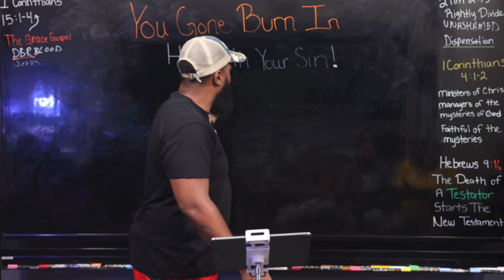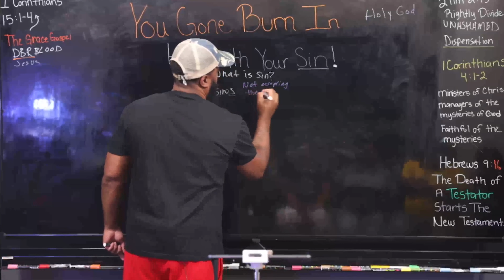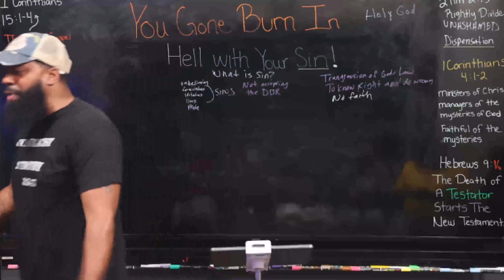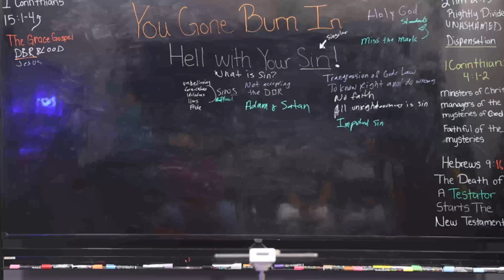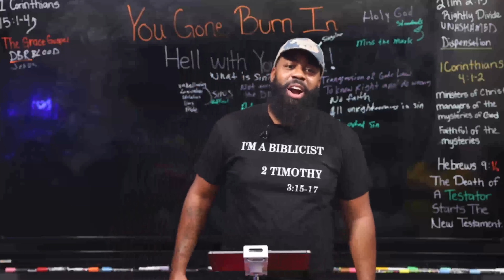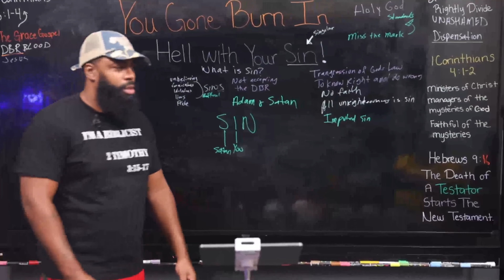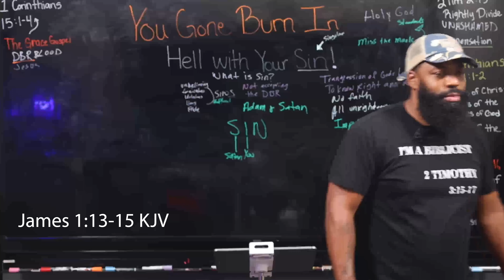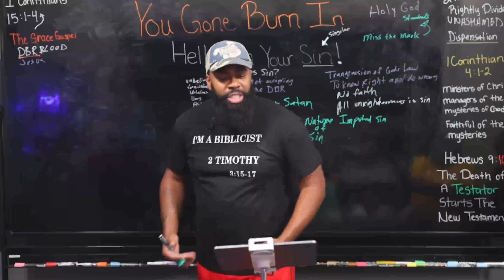YOU GONE BURN IN HELL WITH YOUR SIN PART 1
Hell is a place where all sin is fully destroyed FOR EVER!

THERE'S ONLY ONE SIN THAT PUT YOU IN HELL...AND ITS NOT WHAT YOU THINK!

Join me in this 8 part teaching series as we discover the ONLY sin that puts you in HELLFIRE.

THE AGONY AND TORMENTS OF HELL IS REAL!

You will get a true appreciation of what our Lord & Savior Jesus Christ accomplished on the cross in his death for our sins AND resurrection 3 days later. Jesus DBR (death burial resurrection) saved us from hellfire and being a child of hell.

HAVE AND KEEP YOUR FAITH IN JESUS CHRIST DBR (1 Corinthians 15:1-4) and you will be sealed with the promised Holy Spirit until the day of redemption and escaped the wrath of God in hell.